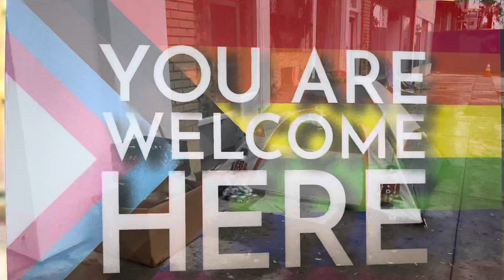Merry Christmas I shall be a better human being this Christmas day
I am living today thr Christmas Day and every day of my life living do what human being are capable of.

Do you know what the world need man is the man’s biggest enemy
What is the greatest service you can do whole heart give a good example to the society.

I can preach to the whole world and think they can be good human beings tomorrow I have no guarantee. But I can take oath on standing on right here, I be a better human being tomorrow than what I am today I am sure one thing there is one rascals less in this world.

I shall be a better human being tomorrow
Healthy mind is what we need today right now

I never forget that my life is fragile and uncertain and changing and I wake up each day willing to see other finding the same strength to be willing to extend their reach to life others in their lives.